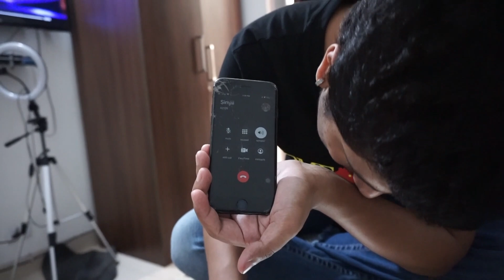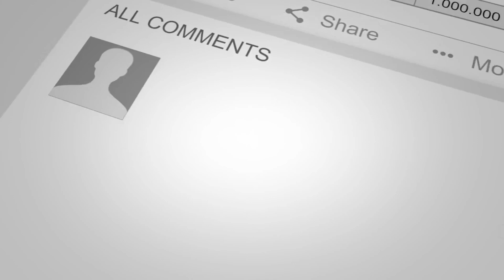WHO DID IT BETTER? || PUNISHMENT|| BOYS ARE BACK !!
Vlog # 25 - In this vlog, you can see how we had fun in lockdown and one of my friends challenge Nora fatehi on Garmi song. I hope you like this vlog also, as you all gave us so much love. please keep sharing your love with your comments.

We will read and reply to your awesome comments. So, drop your comments... I hope you'll like it...